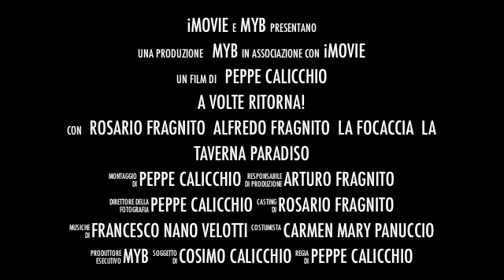Il ritorno della focaccia perduta!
Il ritorno della mitica focaccia dei fratelli Fragnito a Benevento